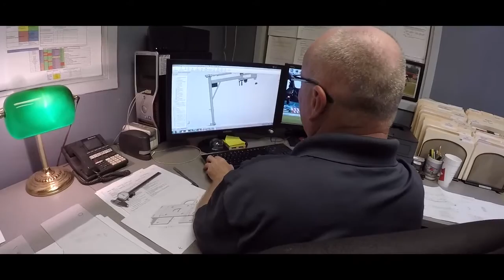Venco Venturo Industries Showcase Teaser 1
Venco Venturo Industries LLC has created a specialized line of high-caliber cranes and hoists for over 50 years and is known throughout the industry as one of the founding members of the NTEA. Our products are rugged, reliable, made in America, and built to last. Venco Venturo’s quality craftsmanship is backed by straight talk, real expertise, and superior customer service. We offer cranes and hoists for building supply, construction, public works, mining, railroad, oil/gas, propane markets and much more.